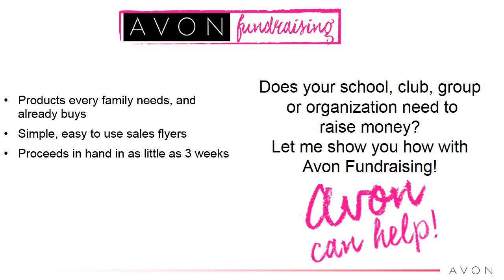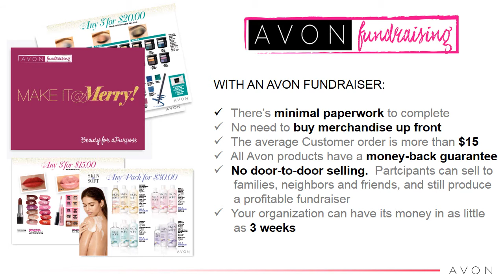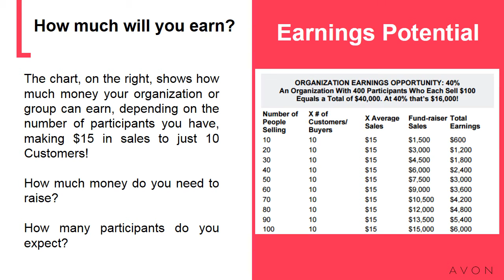Fundraiser Recorded YouTube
Let Avon help your group or organization raise money for your cause!  We offer products that every member of the family can enjoy...products they already buy and use! Our iconic brand is easy to sell and is backed with a 100% guarantee!